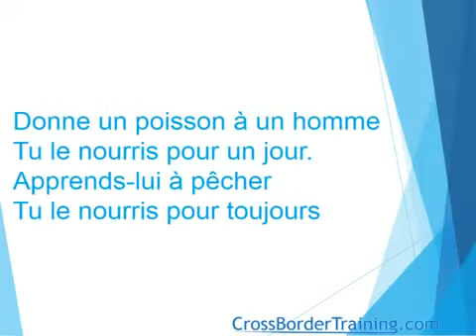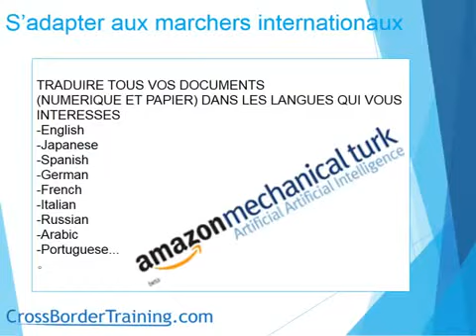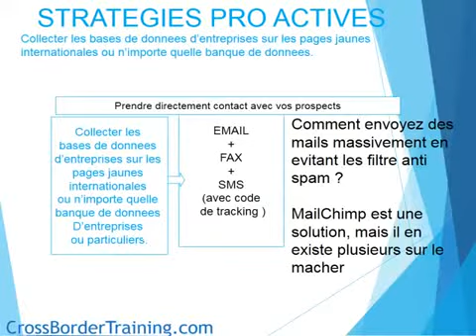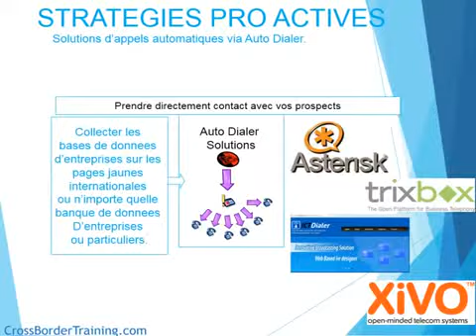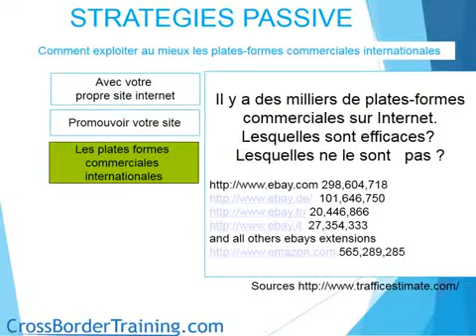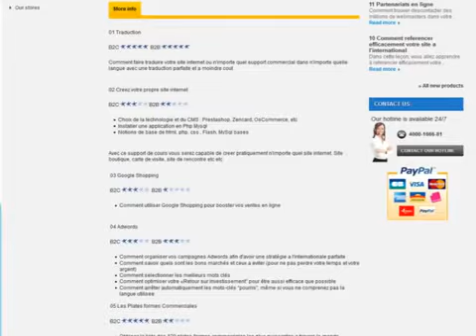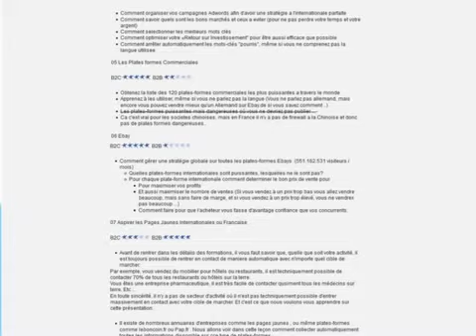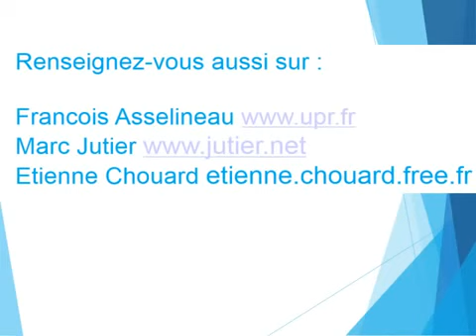Devenez un expert en eCommerce et marketing Internet